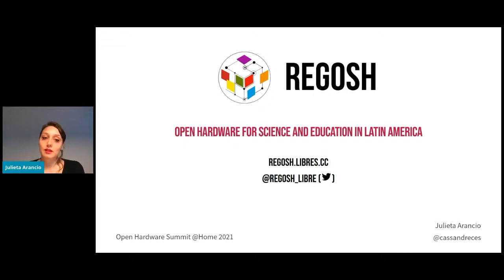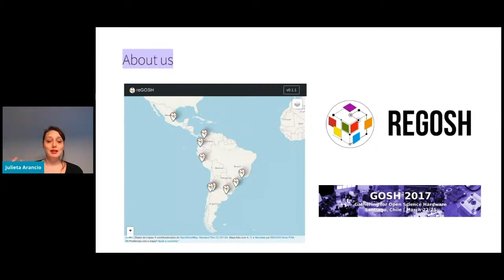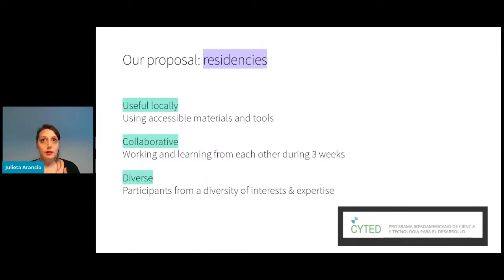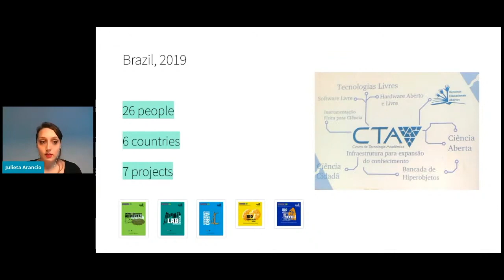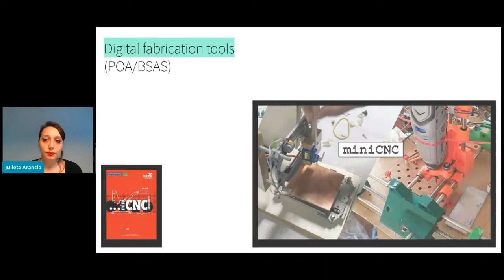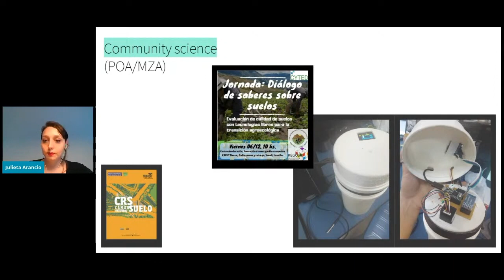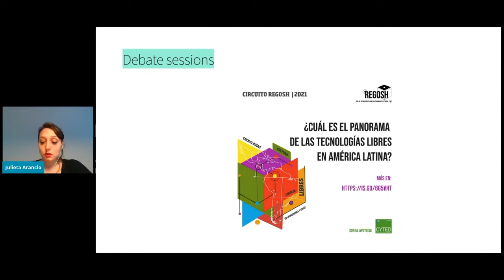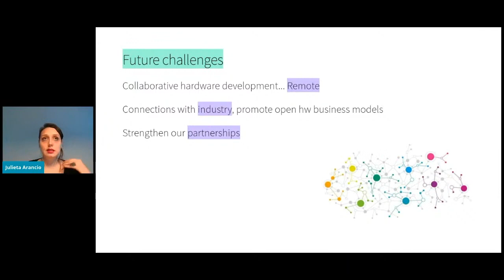reGOSH: appropriating technology in Latin America with open science hardware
Julieta Arancio introduces reGOSH.